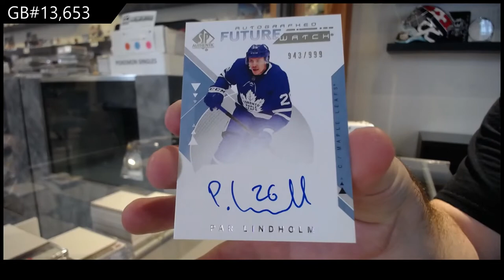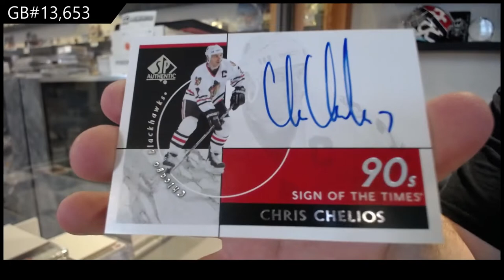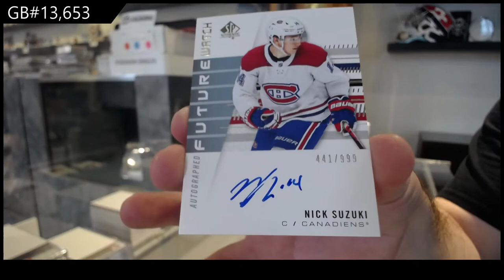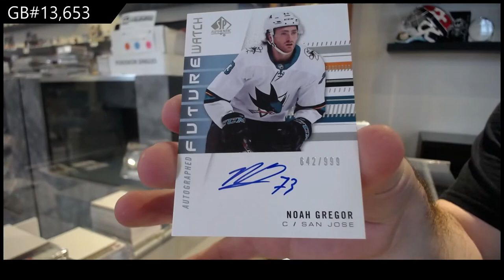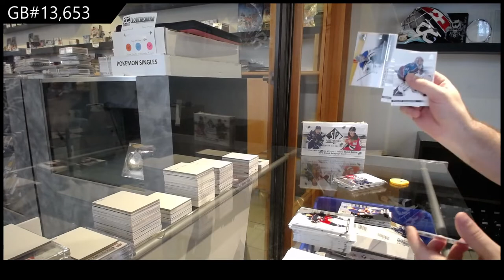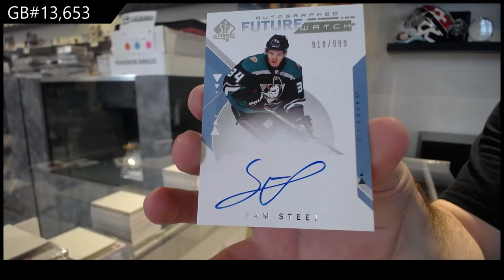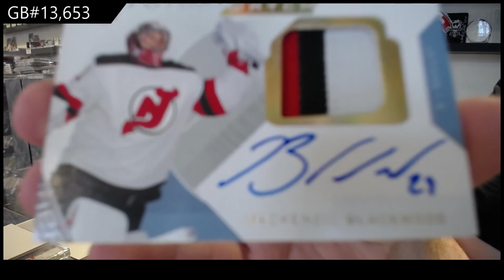18-19 UD SP Authentic & 19-20 UD SP Authentic Hockey 3 Box Break - C&C GB #13,653